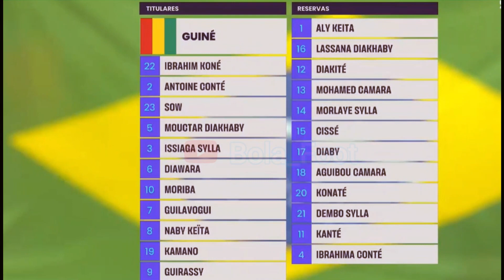FRIENDLY MATCH || BRAZIL VS GUINEA || GOAL HIGHLIGHT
Brazil outclassed Guinea 4-1 in a friendly on Saturday as Joelinton, Rodrygo, Eder Militao and Vinicius Jr scored for the five-times world champions